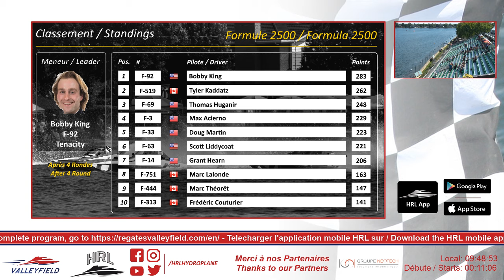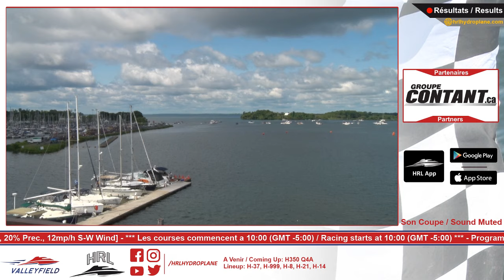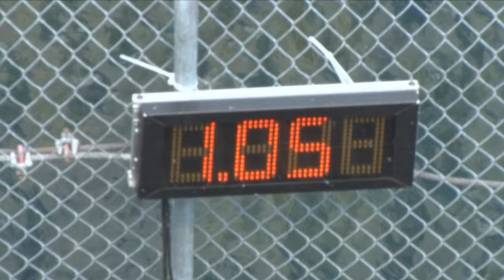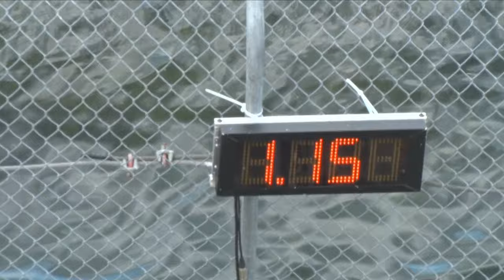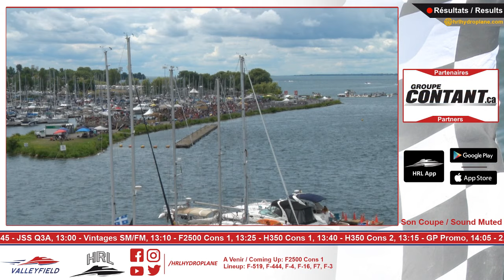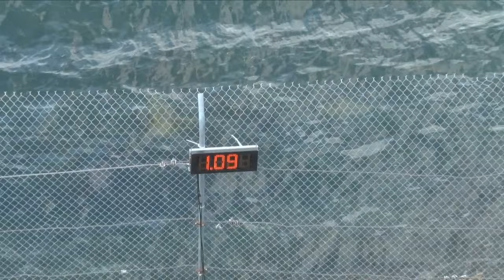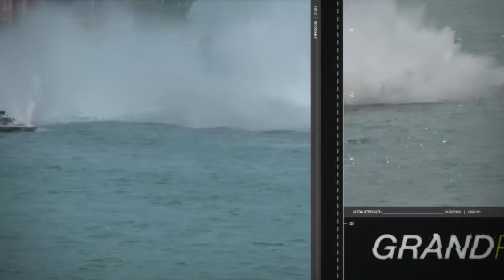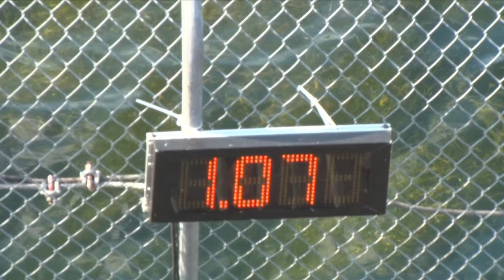HRL 2019 - 81e Régates de Valleyfield [Dimanche / Sunday]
HRL is proud to present the 81st Régates de Valleyfield livestream event directly from Salaberry-de-Valleyfield, QC! Drivers from the 2.5L, F2500, H350, GP, Can-Am, JSS and Vintage classes will battle each other on the water of the Saint-François bay during this 3 day racing weekend! The HRL will offer you the complete event coverage. Join us on social medias to follow to know everything from the racing weekend.

Pour une expérience accrue, téléchargez l'application HRL!

Visitez la boutique en ligne de la HRL pour vous procurez vos accessoires à l'effigie des Régates de Valleyfield et de la HRL! / Visit the HRL Online shop to get your Régates de Valleyfield and HRL gears!

Événement / Event: 81e Régates de Valleyfield
Lieu / Venue: Salaberry-de-Valleyfield, QC
Date Événement / Event Date: 12 au 14 juillet 2019 / July 12th-14th 2019
Heure des Courses / Race Time: 10:00AM EST (GMT -5:00) *Sujet à Changement / Subject to Change
Classes: 2.5L Stock, Formule 2500, Hydro 350, Grand Prix, Can-Am, Jersey Speed Skiff, Vintage
Sanction: HRL

Peyruis - My mind (ft. Sandrah) by PEYRUIS